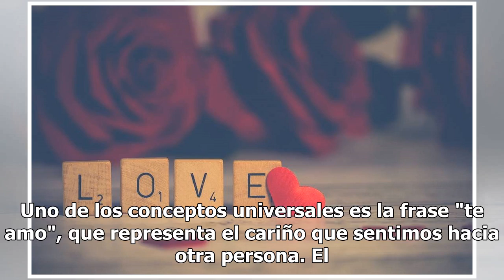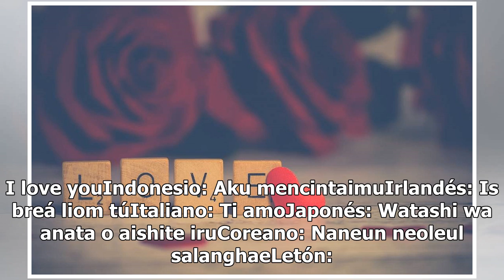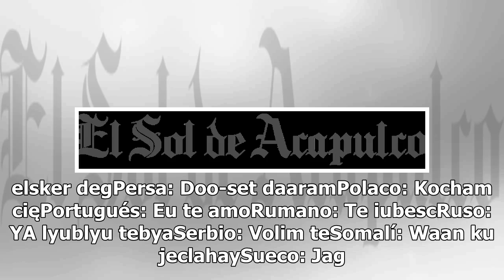Aquí te dejamos un "te amo" en todos los idiomas...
Uno de los conceptos universales es la frase "te amo", que representa el cariño que sentimos hacia otra persona. El 14 de febrero está a unas horas de llegar y miles de personas escucharán o leerán esta frase. Aquí te dejamos como suena el "te amo" en otros idiomas. Albanés: Unë Të duaAlemán: Ich li...